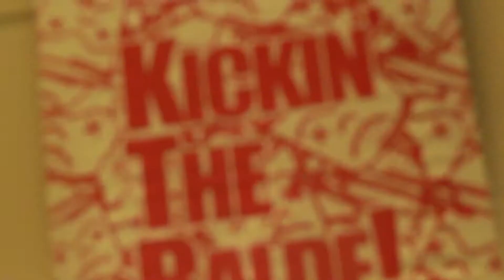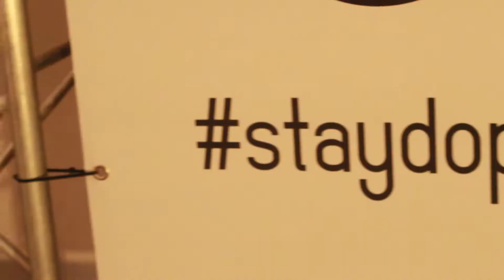KICKIN' THE BALDE GrandFinale (Oficial Aftermovie)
Aftermovie da última Kickin' The Balde do ano GrandFinale, no Eivissa em São José dos Campos!
Filmagem e edição por Ah Films!